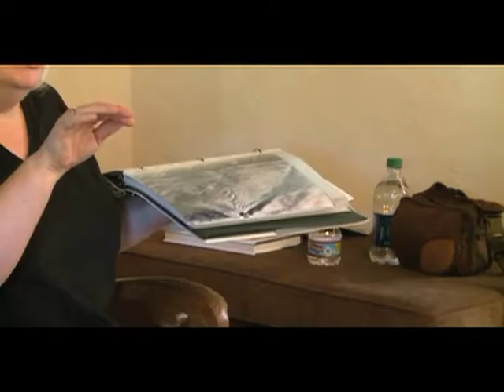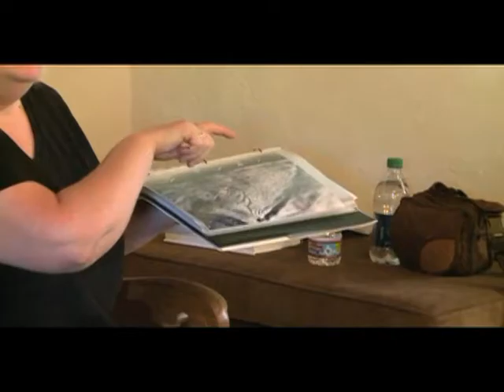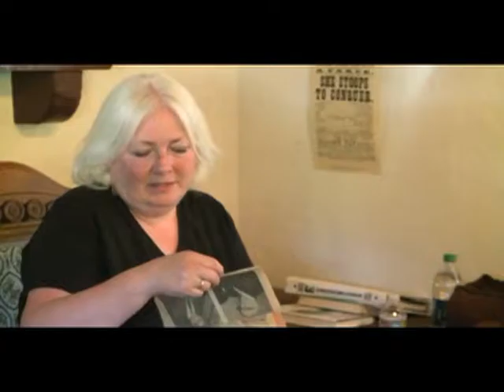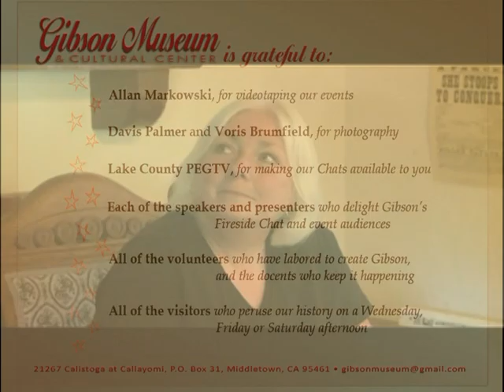Gibson Museum: Sandy Hoberg Fox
A delightful lecture about Middletown's unsolved murder mystery.